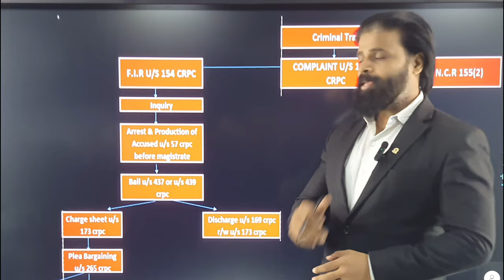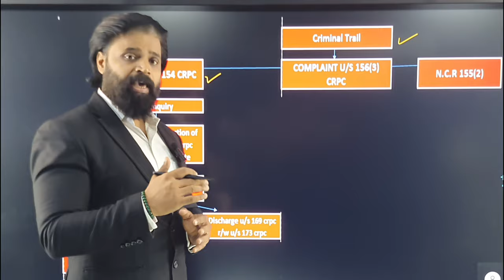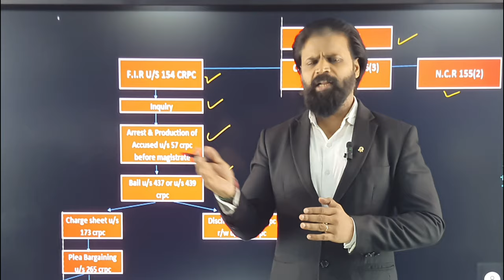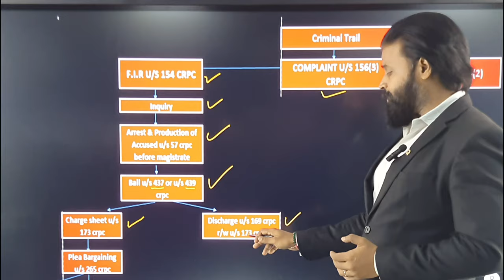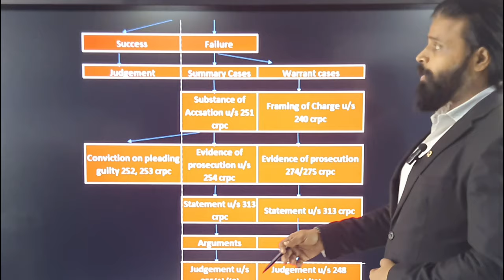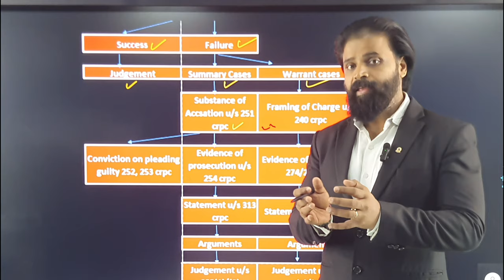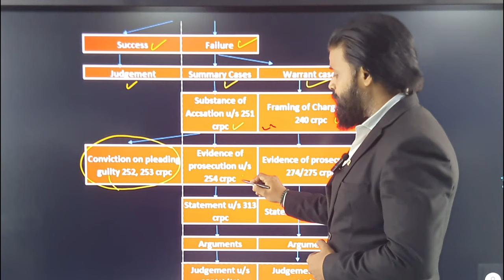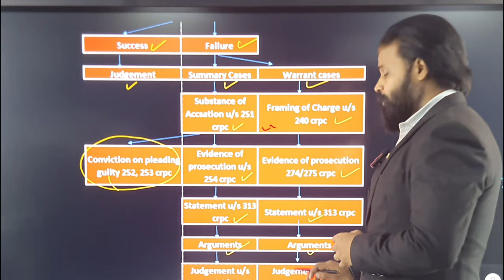सरल भाषा में FIR से JUDGEMENT तक पूरा प्रोसेस । criminal case trail full process। criminal justice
in this video advocate Yogesh Agrawal explaining the complete criminal trail procedure of indian courts starting from the complaint filed by the complainant to judgement given by the court. in this vedio advocate yogesh aggarwal explaining complete trail in very simple language so that everybody who is facing the criminal trail can understand the different stage of criminal trail and can decidehis or her  further step.
the topic covered in this vedio

1. complaint
2. section 154 crpc
3. section 57 crpc
4. arrest
5. production of accused after arrest
6. rroduction within 24 hours
7. regular bail
8. section 437 crpc
9 section 439 crpc
10. plea bargaining
11. clouser report
12 section 169 crpc
13 final report
14 charge sheet
15 section 173 cprc
16 section 251 crpc
17 section 274 cprc
18 framing of charges
19 evidence of prosecution
20 evidence of defence
21 statement of accused
22 section 313 crpc
23. final argument
24 judgement by court
25 high court
26 supreme court

Yogesh Aggarwal - Advocate | Public Affairs Analyst | Right Activist | Public Speaker
Ask Your Question, We Will Answer.